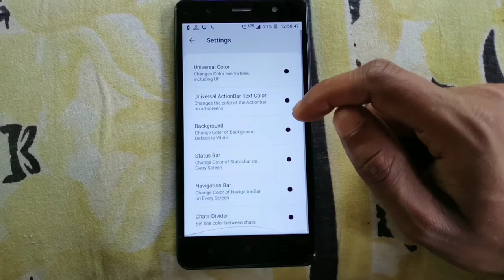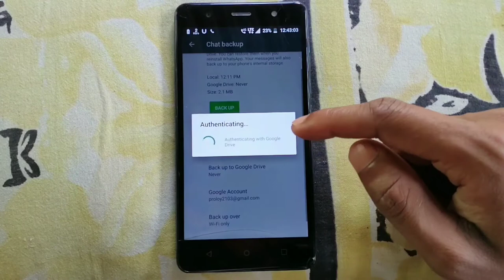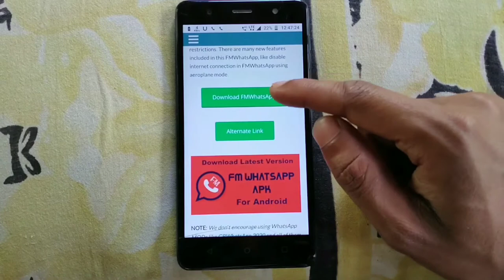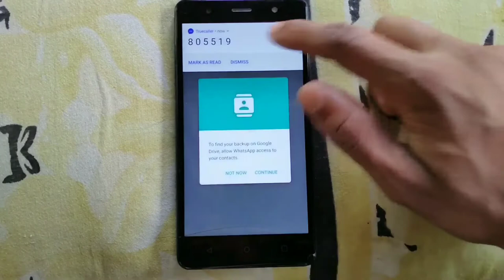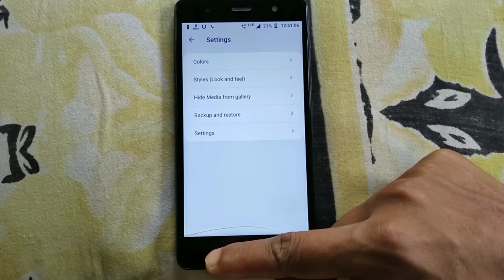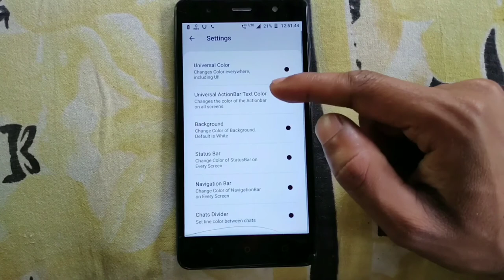What's app background a নিজের ফটো সেট করুন। How to set photo what's app background.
What's app background a নিজের ফটো সেট করুন

How to set photo what's app background.

টো বন্ধু রা আমি এই ভিডিও টা তে দেখিয়ে ছি, কি করে what's app background এ নিজের ফোটো সেট করবেন।
ভিডিও টি শেষ পর্যন্ত দেখুন আর ভিডিও টি ভালো লাগলে অবশ্যই একটা লাইক করে দেবেন, আর বন্ধু দেড় কে সেয়ার করে দেবেন।